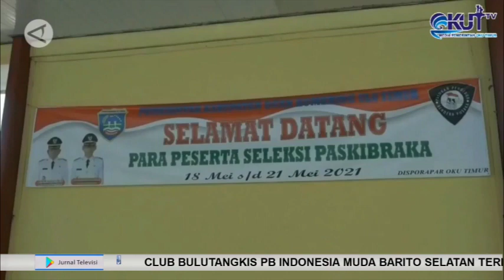DUA PELAJAR ASAL SUMSEL LOLOS PASKIBRAKA NASIONAL 2021